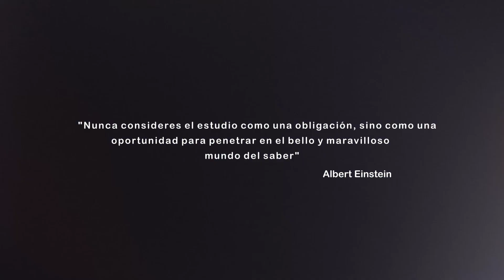Entrevista a Carmen Sánchez, coordinadora del proyecto europeo DIGinLOGS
Hoy, en nuestro Foro de Divulgación contamos con Carmen Sánchez, asesora en el CIFPA/CRN y coordinadora del proyecto europeo DIGinLOGS, iniciativa que va a centrar esta conversación. Conoceremos sus objetivos, los socios que participan en su desarrollo y las acciones que ya se han desarrollado.